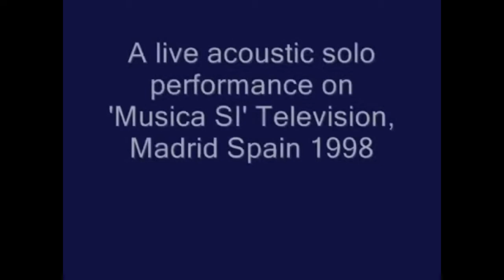Bruce Springsteen - This Hard Land - Live On Musica Si 1998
CHANNEL CONTENT
Features studio recordings and live performances of Rock, Pop, Country, and other interest.

FURTHER INFORMATION
Bruce Springsteen - This Hard Land.
A live acoustic performance on Musica Si Television, Madrid, Spain 1998